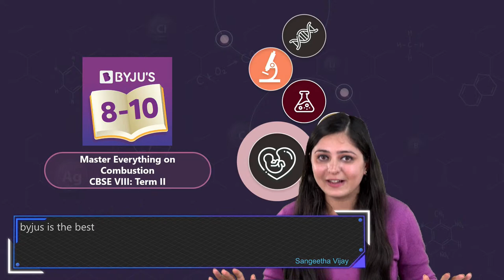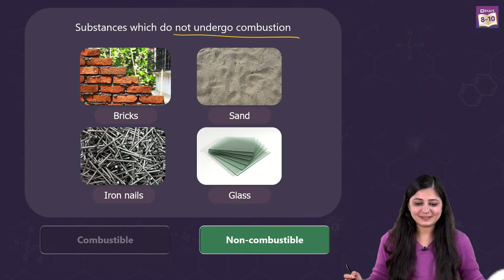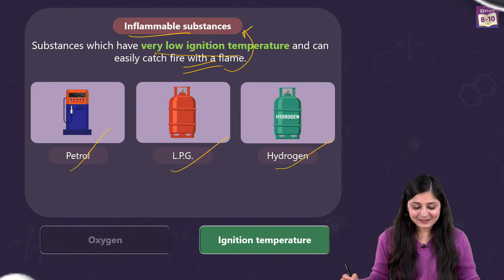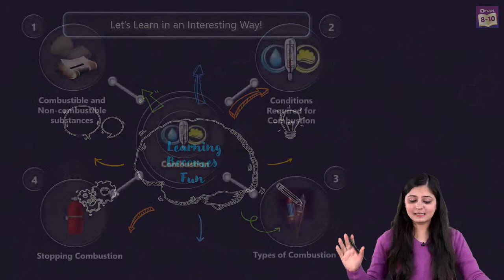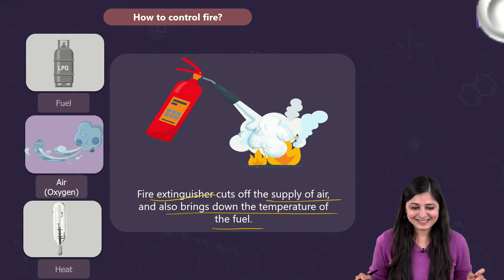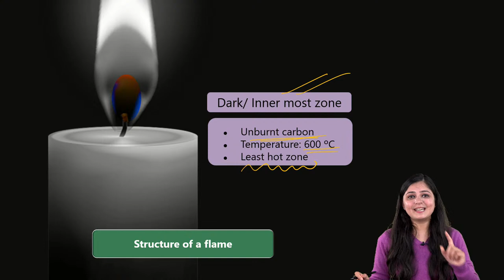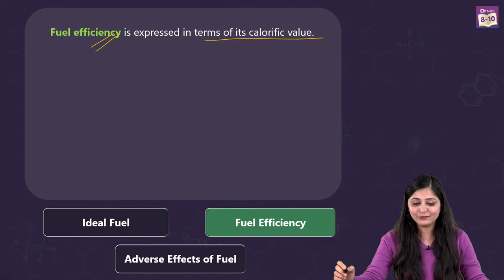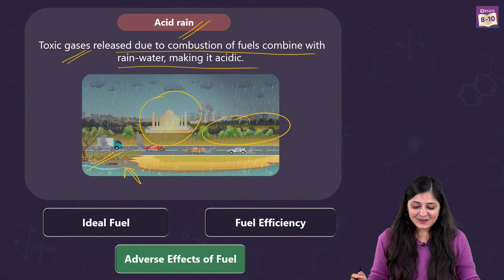CBSE Class 8 Science (Term-2): Combustion and Flame (Chapter 6) | Important Notes & NCERT Solutions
In this BYJU’s Short Notes (CBSE Term-2 Preparations) LIVE Online session, we will be exploring everything about CBSE Class 8 Science Chapter 6 - Combustion and will summarize all connected concepts and solve the important questions with solutions! We are covering everything from Combustible and non-combustible substances, Conditions required for combustion, Stopping combustion and Types of combustion. After attending the class, students can easily solve NCERT book solutions.

Your Short Notes from CBSE Class 8 Science Chapter 6 Combustion and Flame at your fingertips.

00:00 Introduction
4:30 Combination and Flame
5:36 Substances which can undergo combustion easily
6:33 Substances which do no undergo combustion
7:30 Oxygen is necessary for combustion
9:22 The lowest temperature at which a substance catches fire.
11:14 Inflammable Substances
13:12 Let’s Learn in an Interesting Way
13:57 Question and Solution
19:44 Rapid combustion
20:41 Spontaneous combustion
21:12 Explosion
22:12 Requirements for combustion
22:30 How to control fire?
28:29 Flame - Did you know?
29:58 Structure of Flame
32:29 What is Fuel?
33:21 Ideal Fuel
33:57 Fuel Efficiency
37:33 Adverse Effects of Fuel
42:43 Update on Upcoming Session